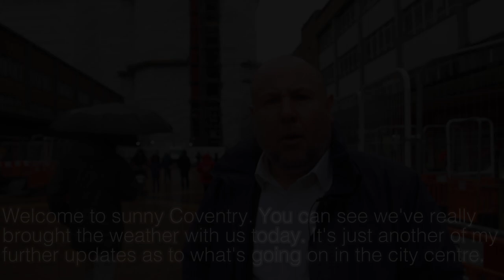Coventry Point - The first footprint of City Centre South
Cllr Jim O'Boyle, Cabinet Member for Jobs and Regeneration, provides an update on the work happening to Coventry Point and the rest of City Centre South.